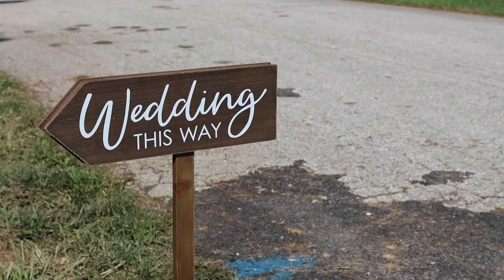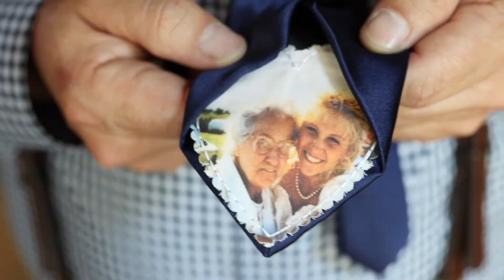Tessa + Tim by Ashlyn Paige Photo LLC